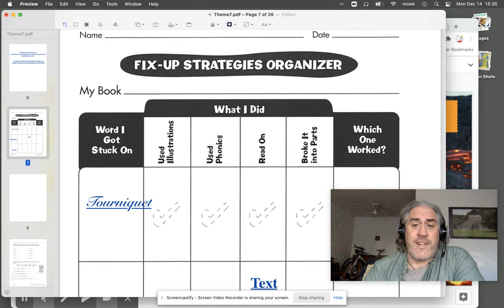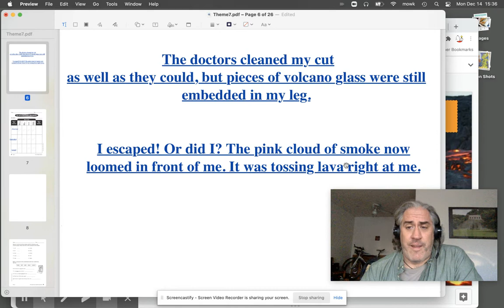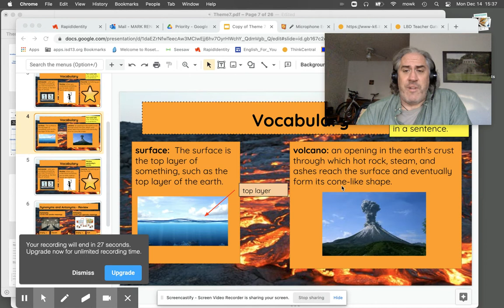Theme 7.2. Fix-up strategies & Vocabulary